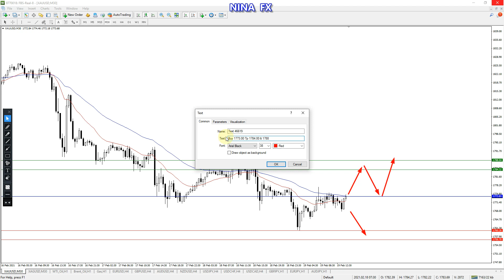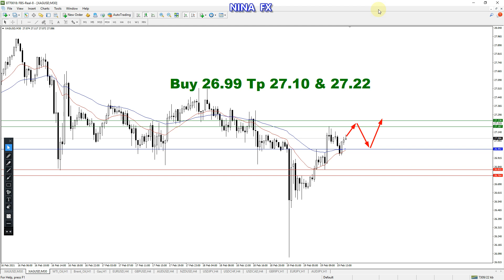Gold and Silver Intraday Analysis for Friday February 19, 2021 by Nina Fx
Gold and Silver technical analysis for this day,

1:23 Gold Analysis
3:03 Silver Analysis